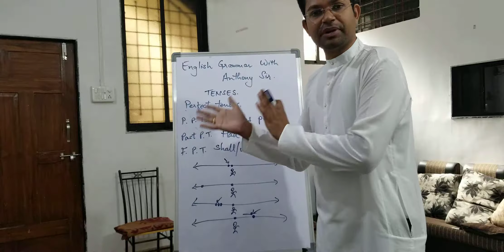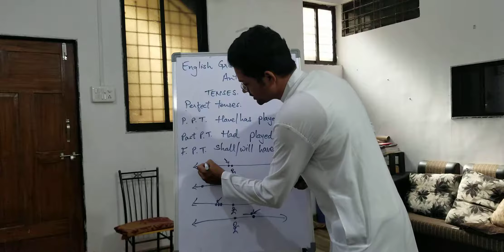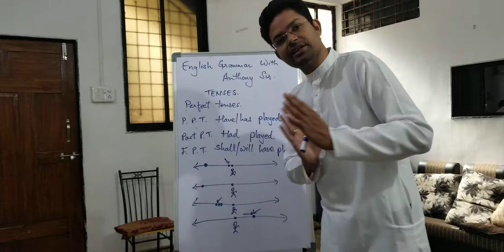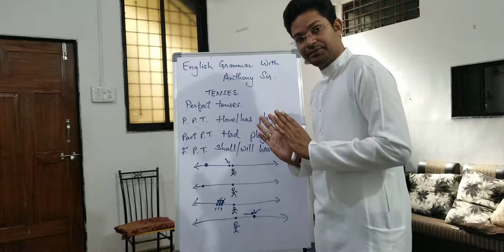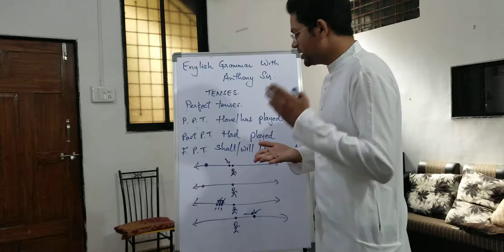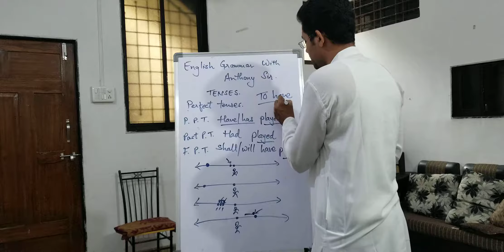Perfect tenses in Hindi. Jaroor se dekhe.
Ab English sikhna aur bhi aasan. Anthony Sir aapke her doubt clear karenge.